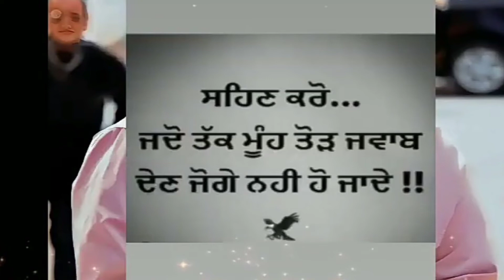Bohemia and karan aujla big controversy and Big reply karan aujla reply to j hind singga new story